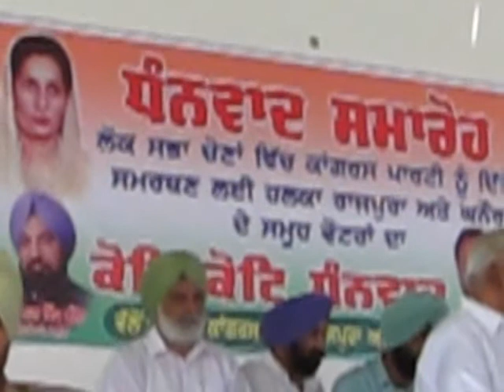Narinder Shastri block President views about Thanks Samaroh at Dayal Palace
Thanks Samaroh by Maharani Parneet Kaur Ex-State minister of India at Dayal Palace Rajpura Town Punjab India

Vedio save and recoreded by Dharamvir Nagpal